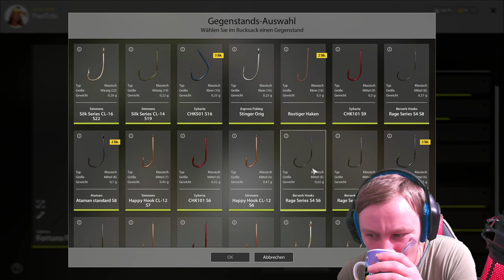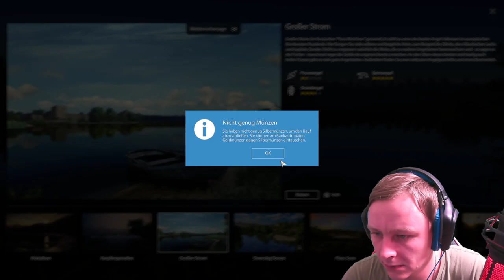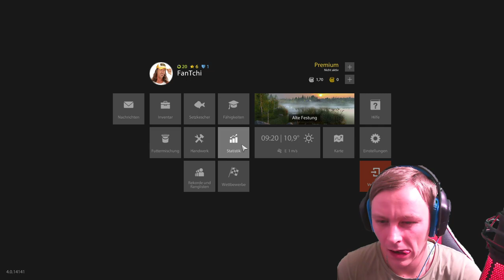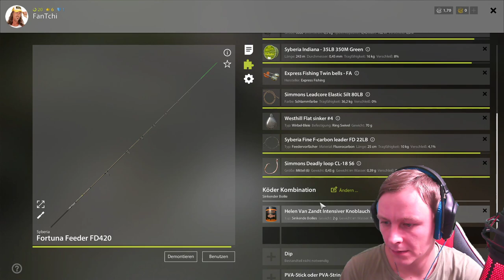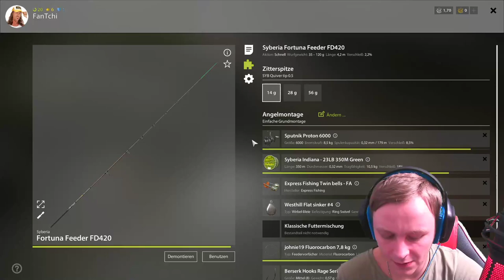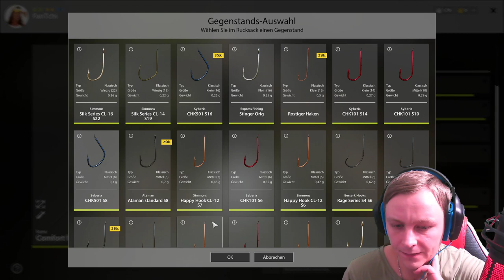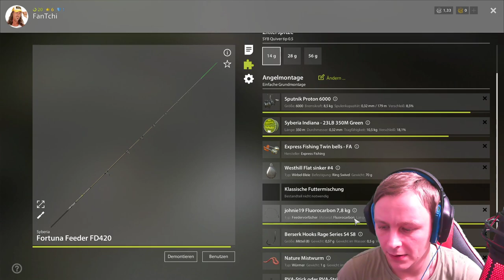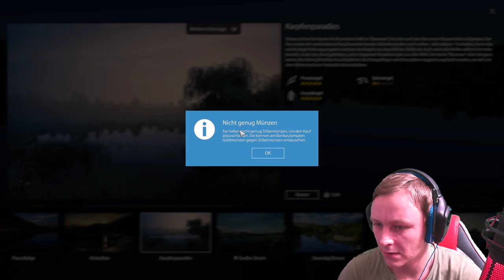[GER] Silber Farmen am Großen Strom